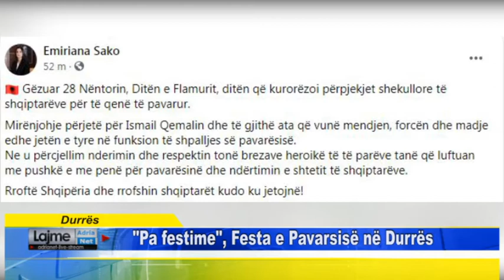Durrës Pa festime, Festa e Pavarsisë në Durrës